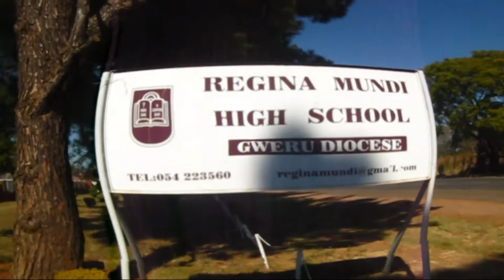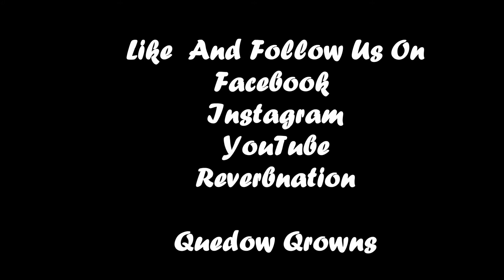Quedow Qrowns Making Girls Go Crazy At Regina Mundi Gweru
Quedow Qrowns makes huchies go krae performing Power And Changes  Live At Regina Mundi